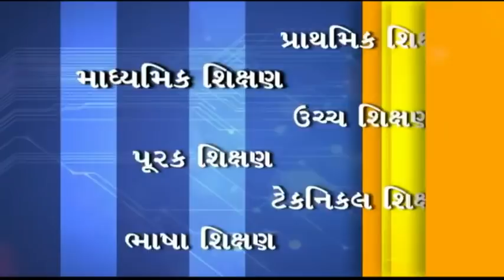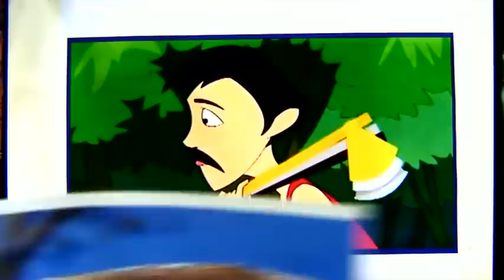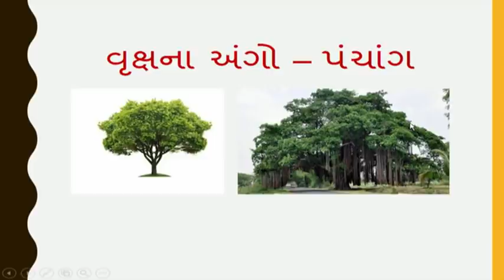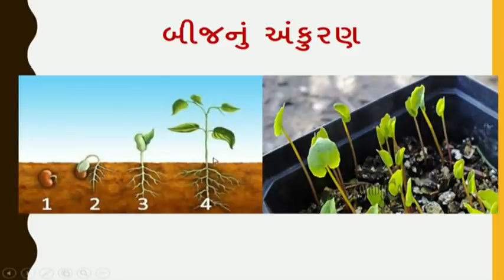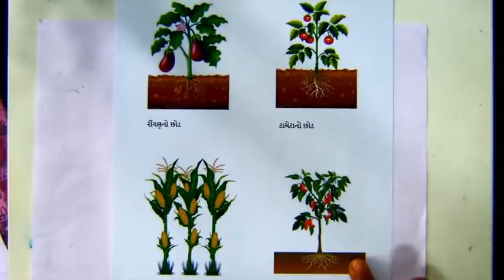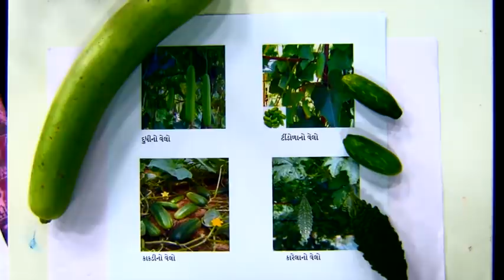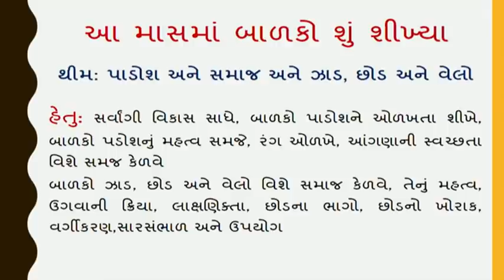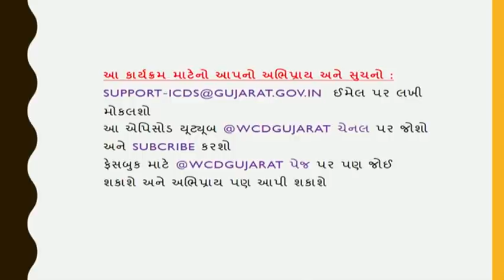વૃક્ષ અને છોડની સમજ (25 Umbre Anganwadi Episode - 25 )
આ એપિસોડમાં બાળકોને રમત-ગમત અને બાળ વાર્તા અને વિવિધ પ્રવૃત્તિઓના માધ્યમથી વિષયની સમજ આપવામાં આવી છે. this episode of Umbre Anganwadi develop understanding of the subject of trees and plants through sports and children's story and various activities.